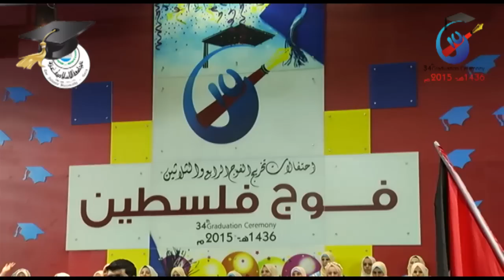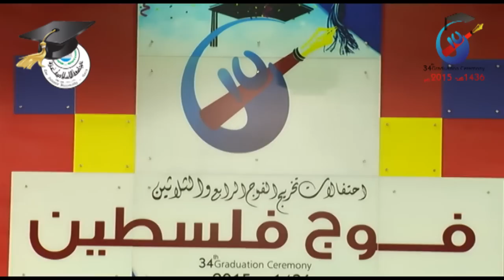احتفالات تخريج فوج الرابع والثلاثين اليوم السادس كلية التربية